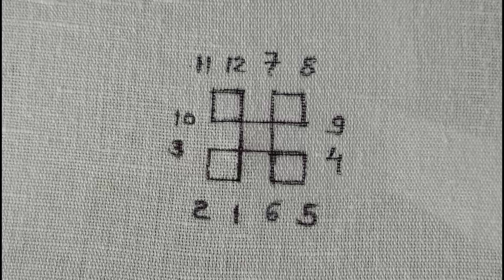hand work || Sindhi work step by step tutorial || bavaliya work || gujarati stitch || gamthi work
hand embroidery: gujarati gamthi work || Sindhi work step by step || bavaliya work step by step tutorial || easy hand work

Dear viewer,
Welcome to Uart,

This video about : Hand embroidery bavaliya design Needle work tutorial

bavaliya design
bavaliya patterns
bavaliya learn to easy way
bavaliya making
bavaliya bharat
bavaliya bharatkam
bavaliya work easy
mirror work
mirror design

Hand embroidery
hand work
hand embroidery for woman
Bavaliyo
bavaliya
bavaliya work
bavaliya design
bavaliya fliower
bavaliya pattterns
learn to bavaliya work
how to make bavaliyo
how to do bavaliya
how to learn bavaliya
bavaliya work kaise kare
bavaliyo bharata sikho
bavaliya learn to step by step
bavaliya making
bavaliya bharat
bavaliya bharatkam
step by step learn to bavaliya
easy bavaliya work
bharatkam
kutchi work
kutch work
gujarati work
gamthi work
sadu bharat
old work
latest work
morden work